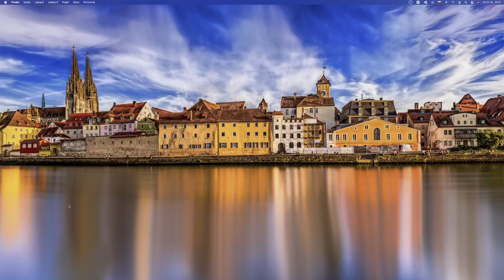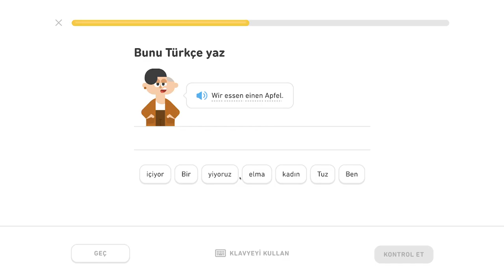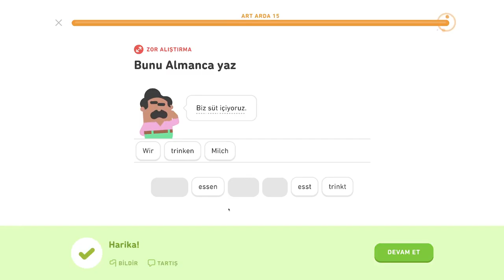🇩🇪 Akuzatív - level 0/6 - lekcia 2/5 - Nemecky s Yetim